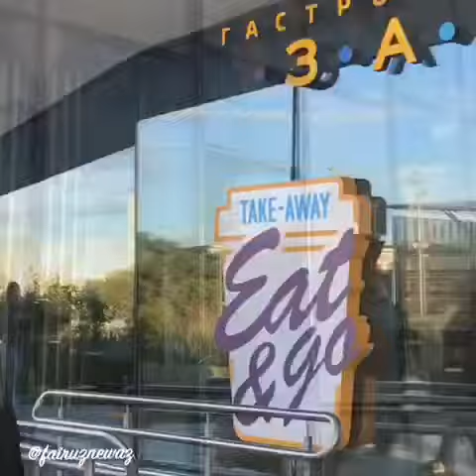One of the World’s Greatest Places to Visit (ZARYADYE park)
One of the World’s Greatest Places to Visit 2018 according to Times Magazine (ZARYADYE park).
Zaryadye Park is a new type of public space created by an international team of architects, engineers, landscape designers and other experts. Here the concepts of nature and technology, education and entertainment, history and modernity are united and complement each other.
Zaryadye was conceived as a landmark for the city, an important feature of modern Moscow and the flagship park for the nation. Historical features from the 16th century are found alongside innovative architecture and high-tech attractions. The River Overlook, with its 70-metre-long concrete cantilever, opens up panoramic views of the Kremlin, the river embankment, and the park itself. The Glass Crust can create a microclimate of its own, which can shelter the amphitheater and the garden of heat-loving plants from bad weather. "Zaryadye’s" philharmonic concert hall is one of the most innovative and modern music venues in the world.